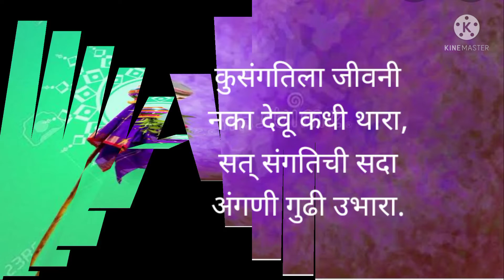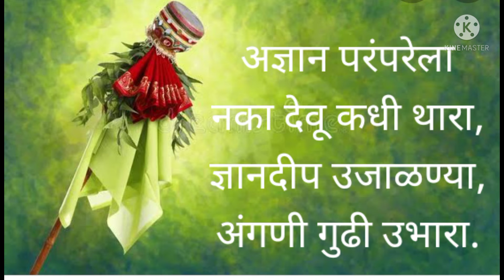गुढीपाडवा निमित्य स्वरचित कविता कवितेचे नाव-खरी गुढी योगिता भुसारी फुटाणे शिक्षिका अम.